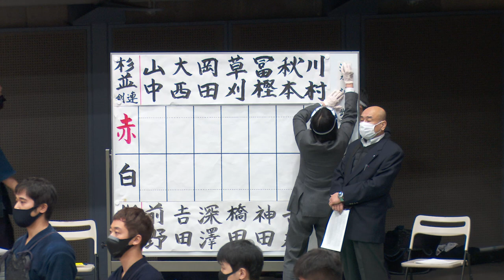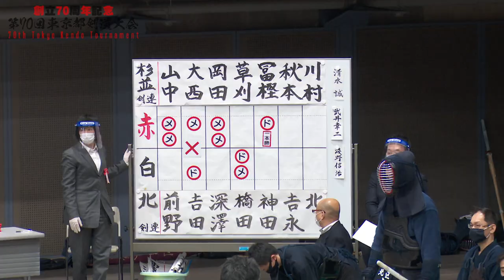【1回戦】杉並区剣道連盟×北区剣道連盟【第70回東京都剣道大会】1山中×前野・2大西×吉田・3岡田×深澤・4草刈×橋田・5冨樫×神田・6秋本×𠮷永・7川村×北【#32】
2022/2/19、第70回東京都剣道大会の結果詳細はLET'S KENDOにて！！

優勝　警視庁A
二位　皇宮警察
三位　西東京A、学生クラブA（中央大）